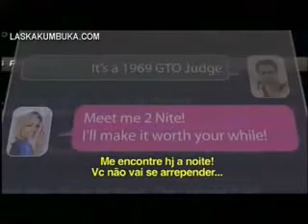Movie Express - Sex Drive